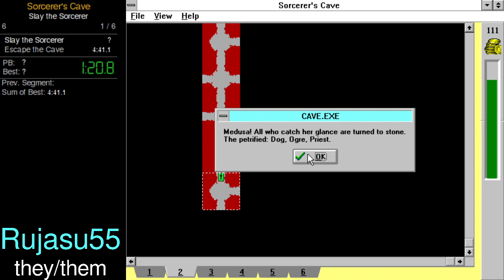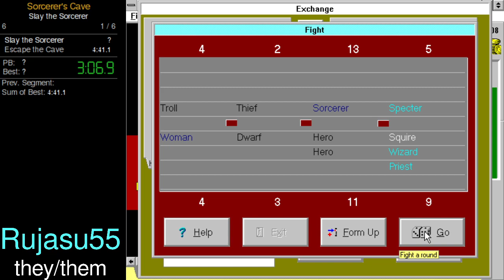Sorcerer's Cave (1995) in 4m20s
This is possibly the first-ever published speedrun of Sorcerer's Cave for Windows. This game is based on the 1978 board game of the same name. This run was performed on Windows 3.1, running on DOSBox 0.74-3 for Linux. The goal of the run is simply to find the Sorcerer, kill him, and escape the cave alive as fast as possible.

This particular run is not very well optimized, I'm figuring out the strategy as I'm going, and the recording has no audio (my mic was off and the game doesn't play any). Still, it got good RNG finding the Sorcerer early with a party just strong enough to take him down and return to the surface.